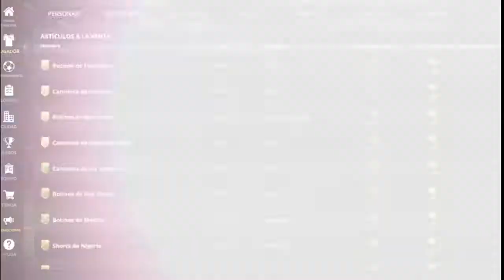DESCONTROL Y ALIENTO 100% 2021 // PARTE 11